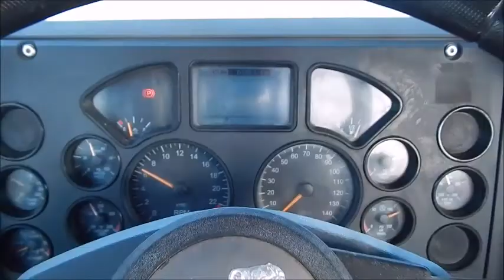2012 Mack Pinnacle CHU613 (#8983)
2012 Mack Pinnacle CHU613 - Gold Bulldog Mack! - 66K on Miles! - MP8 Engine @ 445 HP - Maxitorque 13 Speed - Jake Brake - Mack Drop In Rears - Factory PTO - Dual Stacks - Dual 80 Gallon Aluminum Tanks - Holland Sliding 5th Wheel - CC - A/C - Power Locks - Heated Mirrors - Delivery Available - Call or after hours .
Asking $81,000